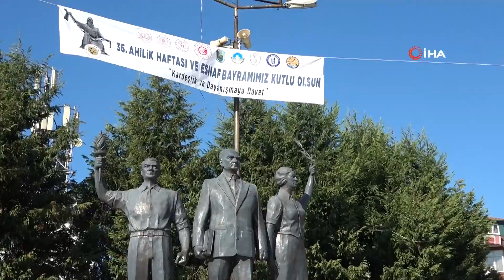SICAKLARDAN BUNALAN SOKAK KÖPEĞİ BAKIN NASIL SERİNLEDİ